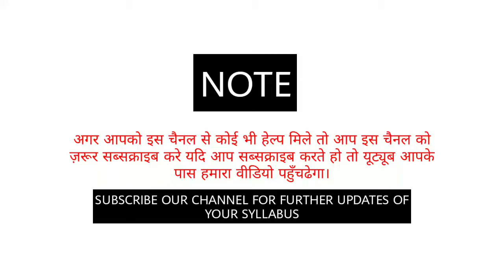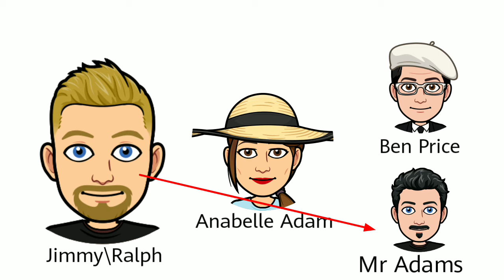Jimmy Valentine by O Henry Detail Summary and Analysis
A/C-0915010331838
IFSC-UTBI0(zero)TOPA23